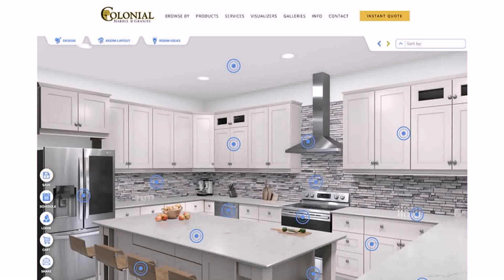Chicago Auto Repair